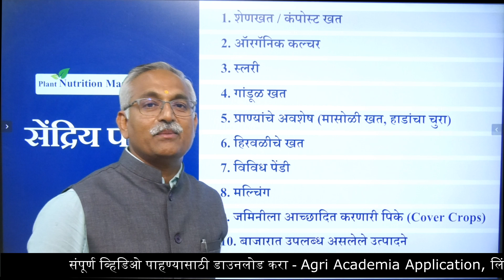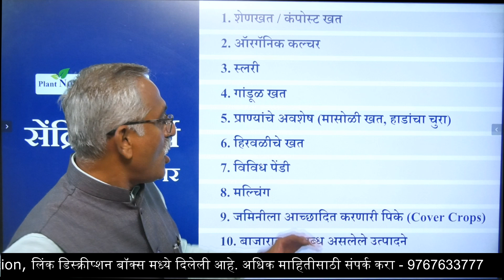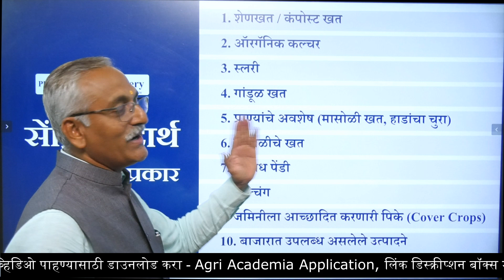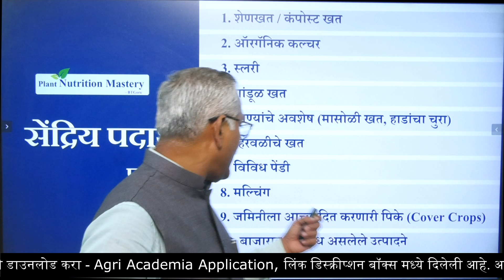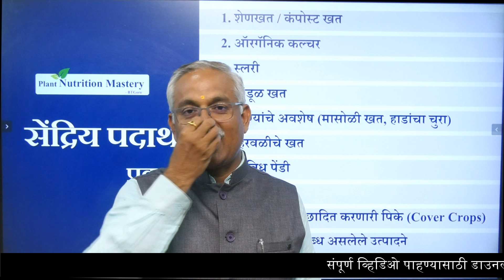सेंद्रिय पदार्थांचे प्रकार कोणते आणि ते उच्च प्रतीचे कसे तयार करावेत - @BTGore | Organic Matter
🌱पिकांचे संतुलित अन्नद्रव्य व्यवस्थापन ही शृंखला वर्षभराची🌱
ही ऑनलाइन कार्यशाळा आपली चालू आहे. यामध्ये काल 18वे सत्र आपण पूर्ण केले. ज्यामध्ये आपण जमिनीतील सेंद्रिय कर्ब व्यवस्थापन - भाग 4 याबद्दल माहिती पाहिली.

📍18 मे रोजी झालेल्या सत्राचा व्हिडिओ पाहण्यासाठी खालील लिंक वर क्लिक करा📍

या भागात सर्वात महत्वाचे, जमिनीतील सेंद्रिय कर्ब कमी होण्याची 13 प्रमुख कारणे ज्यामध्ये,
1. जमिनीची मशागत (नांगरणी, रोटावेटर, इ.)
2. जमिनीची धूप
3. एका पाठोपाठ एक सलग पीक घेणे
4. जंगलतोड
5. हवामान बदल
6. रासायनिक खते आणि कीटकनाशक आणि तणनाशकांचा वापर
7. जमिनीचे प्रकार
8. जमिनीचा पोत
9. जमिनीची रचना
10. जमिनीतील ओलावा
11. जमिनीतील हवेचे प्रमाण
12. वनस्पती वाढ
13. आम्लता आणि विम्लता

 तसेच सेंद्रिय कर्ब वाढवण्यासाठी गरजेचे असलेल्या सेंद्रिय पदार्थ ज्यामध्ये, कंपोस्ट खत बनविण्याच्या 4 महत्वाच्या पद्धती याविषयी मा. डाळिंबरत्न श्री बी टी गोरे सरांनी सखोल असे मार्गदर्शन केले.

📍काल झालेल्या सत्राचा व्हिडिओ पाहण्यासाठी खालील लिंक वर क्लिक करा📍

आता पुढील सत्रात,
सेंद्रिय कर्ब वाढविण्यासाठी गरजेच्या असलेल्या उर्वरित सेंद्रिय पदार्थांचा जसे की, स्लरी, गांडूळ खत, विविध पेंडी, ऑरगॅनिक कल्चर, मल्चिंग, जमिनीला आच्छादित करणारी पिके, प्राण्यांचे अवशेष (मासोळी खत, हाडांचा चुरा), यांचा अभ्यास करणार आहोत तसेच सेंद्रिय कर्बाचा  ऱ्हास न होण्यासाठी गरजेच्या असलेल्या महत्वाच्या गोष्टीवर मार्गदर्शन करण्यात येणार आहे.

📍काल झालेल्या सत्राचा व्हिडिओ पाहाण्यासाठी खालील लिंक वर क्लिक करा📍